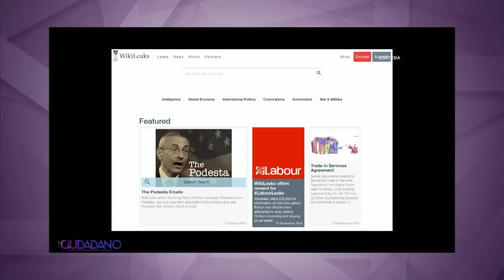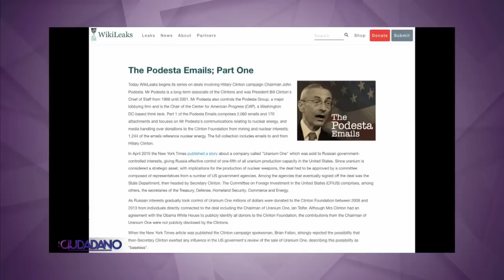El Ciudadano - Octubre 12, 2016 - Parte 4 - Entrevista